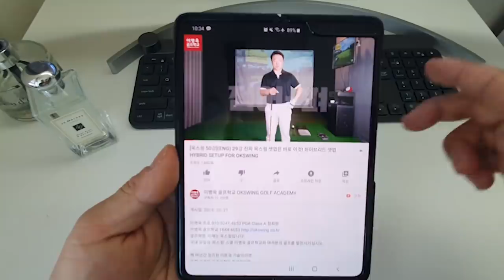끌고 내려와라? 언제까지요? 이젠 끌려내려오게 하세요.(한/ENG/中/日)Stop the intentional lagging.